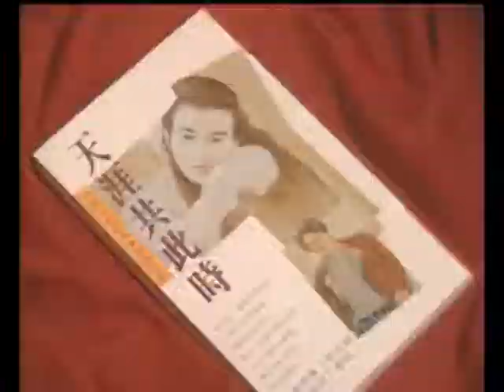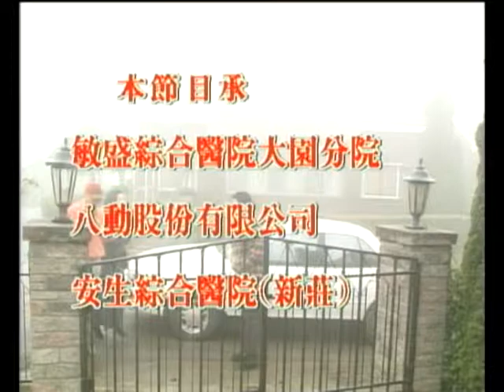『天涯共此時』第15集(岳翎、林瑞陽、蕭薔、施羽、乾德門、楊佩潔、管謹宗)中視_1994年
故事大綱：留美醫學的碩士馮子明與他的妻子曉蘭本應鶼鰈情深，好景不常的是子明卻發現妻子瞞著他有婚外情，促使他淡然返回國並一心一意投入醫界的工作，然而誰料想得到他將與職場上的另一位女醫師會有額外的新火花. ！